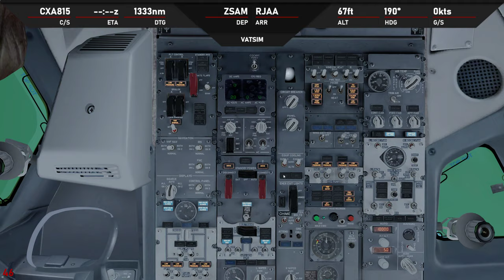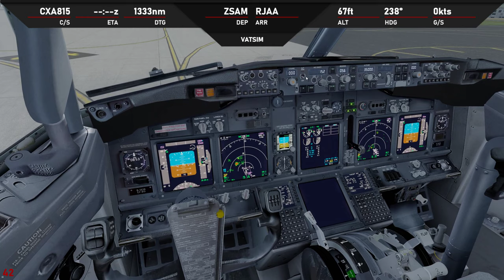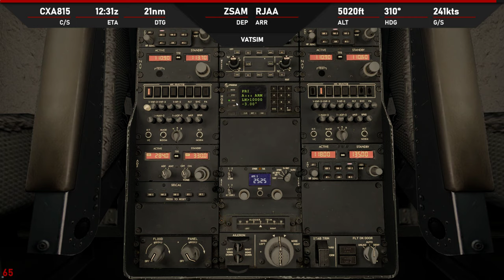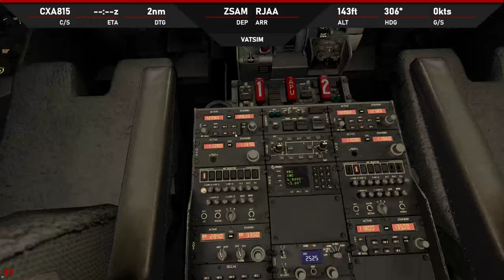P3D V4.5 | PMDG 738 | ✈ ZSAM → RJAA | KN9904 0904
-ASP4
    -EFBV2
    -ChasePlane